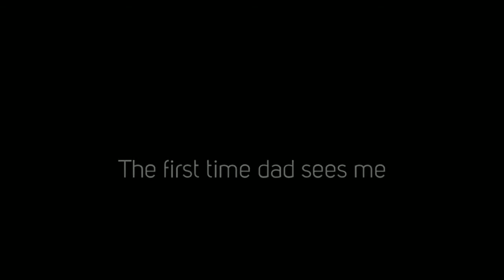Nick & Terri - The Wedding - Erins Pavillion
Nick and Terri - Wedding

Location: Erins Pavillion, Springfield,IL

Photography taken by Chris Withers